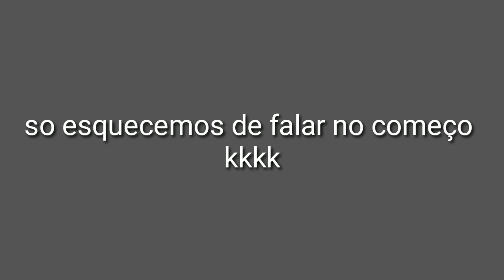FCZ NA PELADA ( melhores momentos )